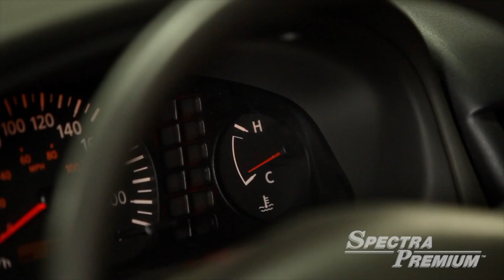Cooling System Components and Maintenance: Part 1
Cooling system basics, an overview of the many important components involved in the cooling system. In this first part, we will overview the radiator, the radiator cap, the cooling fan, the thermostat and the water pump.

Know Your Parts is a website and tool to help auto technicians. We provide tips on auto repair, car troubleshooting, auto diagnosis, auto parts information and general repair advice. We believe that quality parts coupled with the right advice on how to tackle repairs means less come-backs, loyal, satisfied customers and most importantly, improved safety. Know your Parts is your go to authority for repair tips, diagnostic help and much more.

Connect with Know Your Parts to learn more.

Transcript:

Welcome to this video on the many components related to the cooling system. In this segment, we will overview the following components such as: the radiator, radiator cap, cooling fan, the thermostat, and the water pump.

The radiator is designed to release the excess heat captured by the antifreeze and cool the liquid before being returned to the engine. If the vehicle is equipped with an automatic transmission, the radiator will incorporate the transmission oil cooler. We may also find an engine oil cooler to maintain proper engine oil temperature. Now let's have a closer look at the components attached to the radiator and cooling system.

The radiator cap maintains specific system pressure to increase the boiling point of the antifreeze and control antifreeze level between the radiator and the overflow container. The radiator cap must be tested or replaced upon radiator replacement.

The cooling fan, electric or mechanical, is meant to increase air flow across the radiator to improve cooling. The cooling fan is very important especially during hot weather, or when the air-conditioning is turned on. A defective or inoperative cooling fan will rapidly increase the temperature and result in engine failure. The cooling fan must be tested upon radiator replacement.

The thermostat is a temperature valve that controls the flow of antifreeze from the engine through the radiator. The thermostat is designed to maintain the engine within normal operating temperature. Thermostats come in different temperature ranges. Upon radiator replacement, it is recommended to change the thermostat.

The water pump is mounted and driven by the engine. The pump circulates antifreeze throughout the system to absorb heat from the engine. The water pump does not build any pressure in the system. Pump failure may be caused by degraded antifreeze or system contamination.